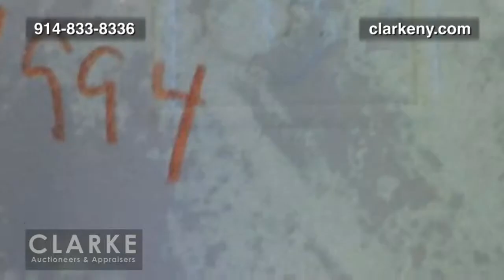African-American Paintings | Jacob Lawrence | Auction Results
African-American Art Wanted for Purchase and Consignment! Clarke Auction Gallery.  Westchester's Premiere Auction.